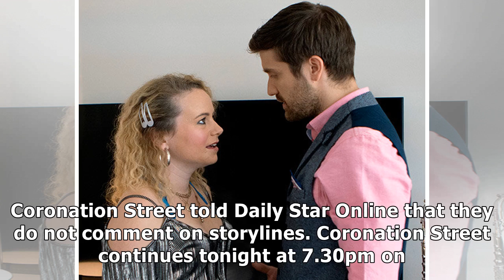coronation street viewers set for outrage as fanfavourite is victim of 'pull a pig' pr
coronation street viewers set for outrage as fanfavourite is victim of 'pull a pig' prank